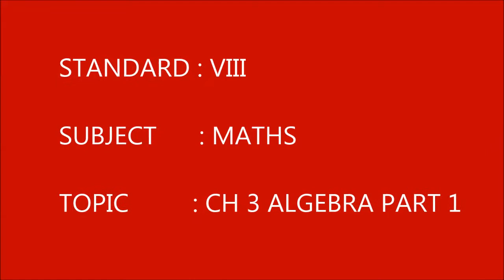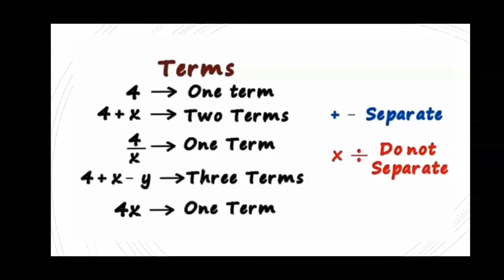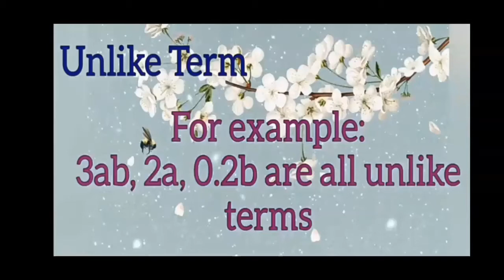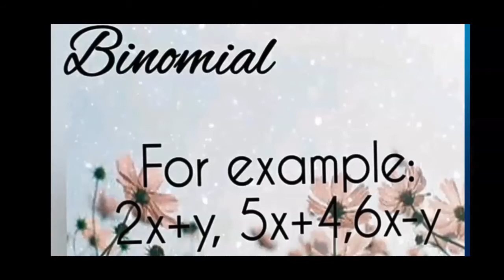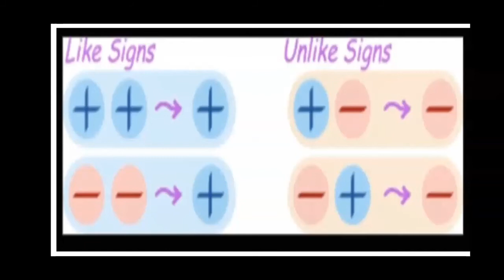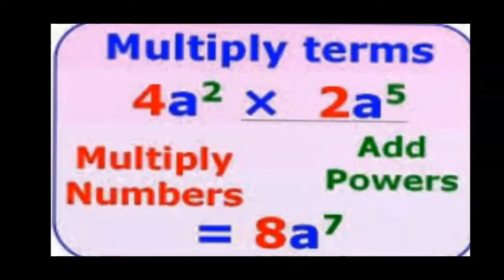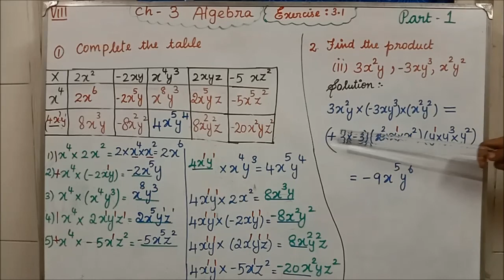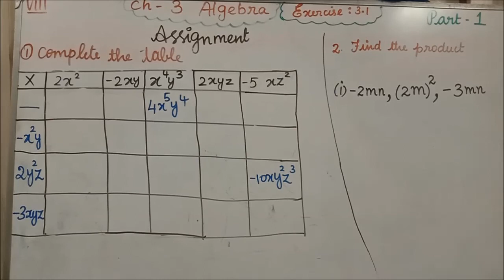GRADE VIII MATHS CH 3 ALGEBRA PART 1